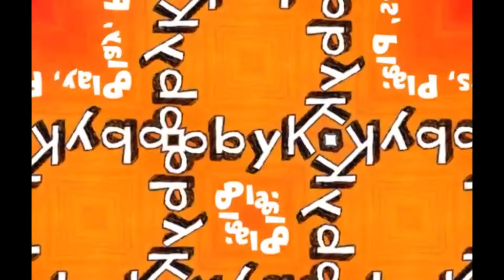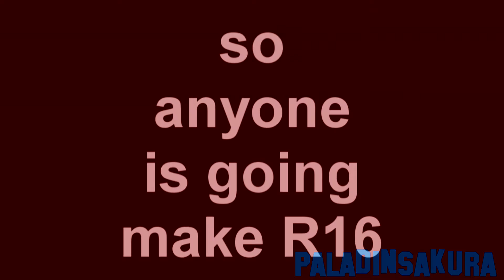Scramblig Tennis vs Everyone (15-16)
Round 15
so anyone is Going to make the Final Round (Round 16)